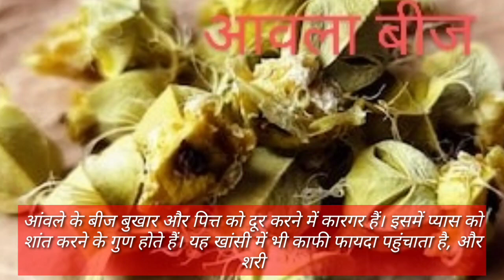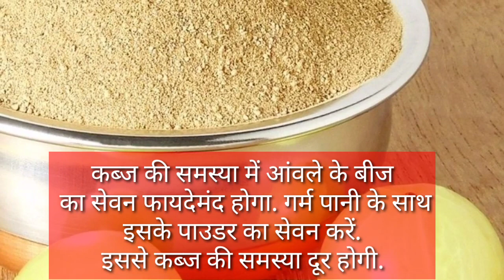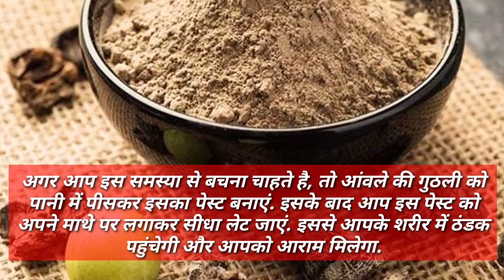आंवला ही नहीं इसकी गुठली के भी हैं कई फायदे,पानी के साथ पीसकर लेने से दूर होता है ये रोग. amlaseeds.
amla juice
amla khane ke fayde,
health benefits of amla,
health benefits of amla powder,
indian gooseberry,
आंवले के बीज
आंवले के बीज का उपयोग
आंवले के बीज के फायदे,
life style sunilmurya,